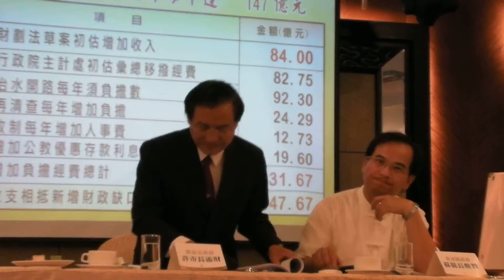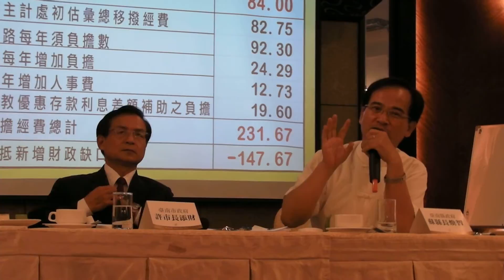財劃法修正草案對大台南之衝擊記者會4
財劃法修正草案對大台南之衝擊記者會 許添財 蘇煥智 一同出席招開記者會。